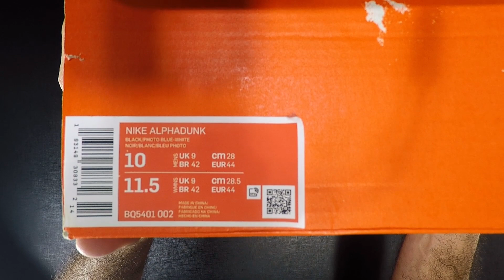Unboxing Nike ALPHADUNK "PURE MAGIC"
Bora dar aquele ajuda compartilhando o vídeo com seus amigos, agora é rumo aos 20k!